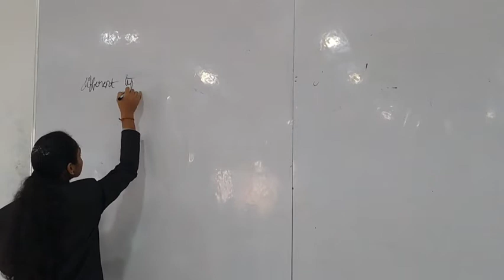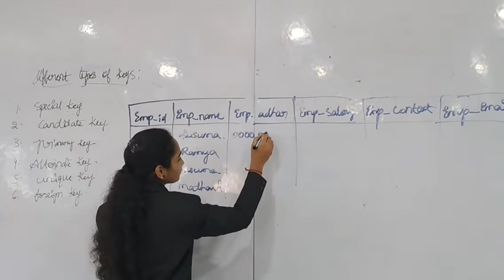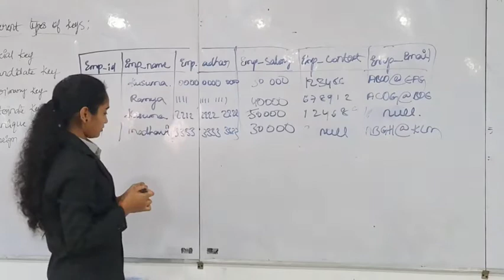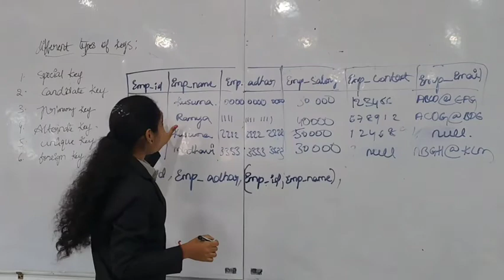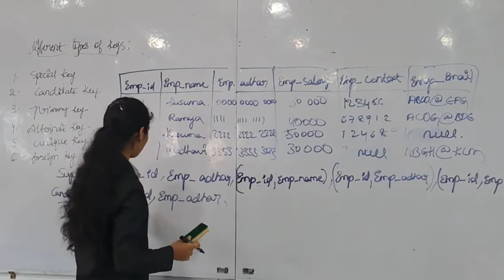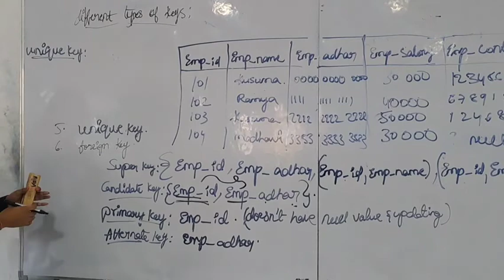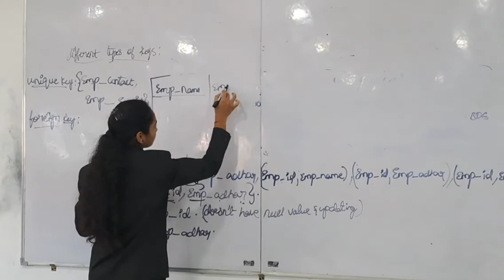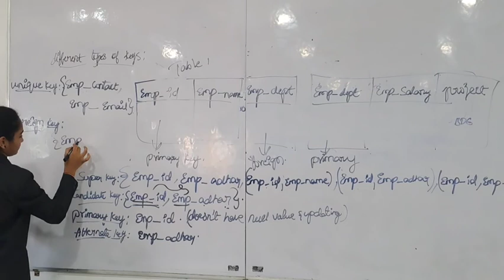KIET KAKINADA||TEACH TO LEARN BY TEAM 4 KUSUMA ||AID-A SEC